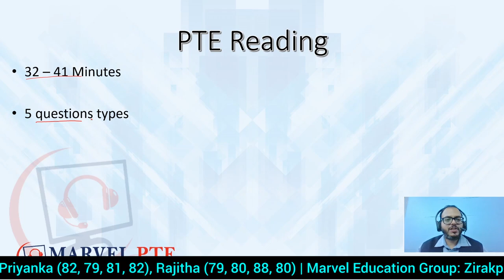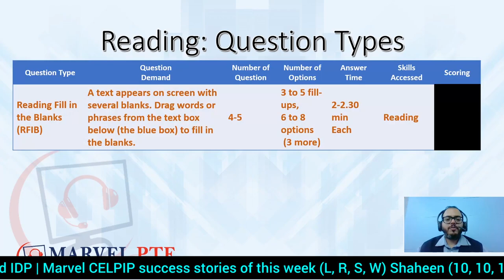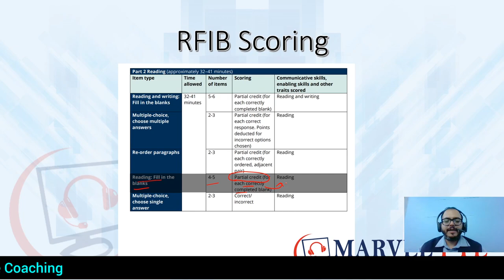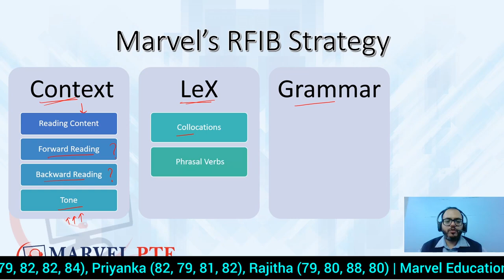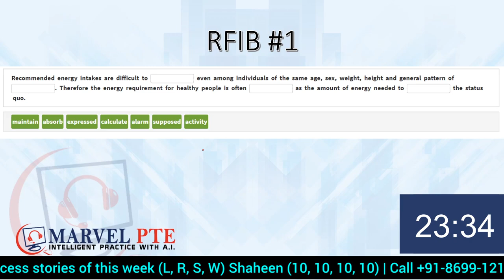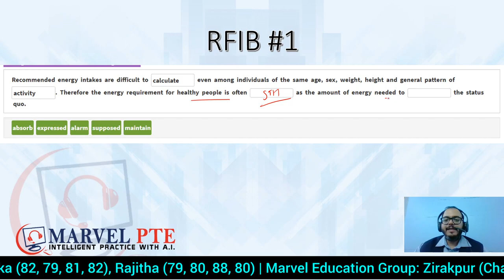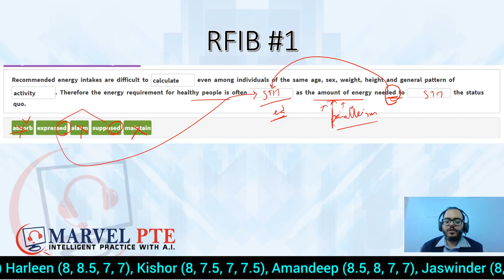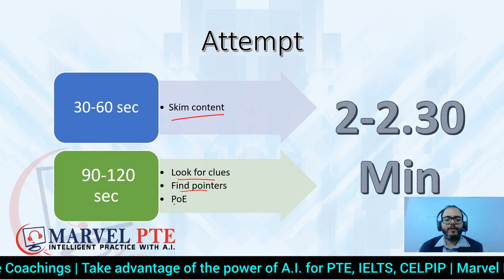PTE Practice: Reading Blank #1 Solving Reading Fill in the Blanks with answers 2020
PTE Practice 79+ series by Marvel PTE involves solving real exam questions from different sections of the PTE exam like speaking, reading, writing and listening. PTE is not difficult if you know these tips and tricks and know how to implement those strategies. PTE 2020 prediction for real exam questions is available at Marvel PTE. So, practice with answers latest 2020 mock test, explained in Hindi.

Today Bhrat Sir discusses PTE real exam reading test with answers from the PTE prediction file 2020. RFIB questions from the reading section (Also known as drag-drop fill in the blanks) is an important item type for the PTE exam, as it can be finished quickly and contributes good score to the reading section. Get reading blanks tips and tricks in Hindi from 90-all Master trainer Bhrat Brij.